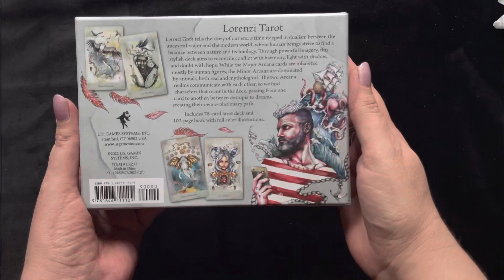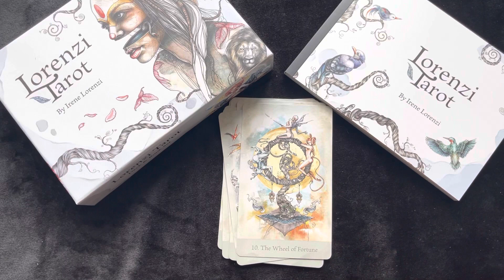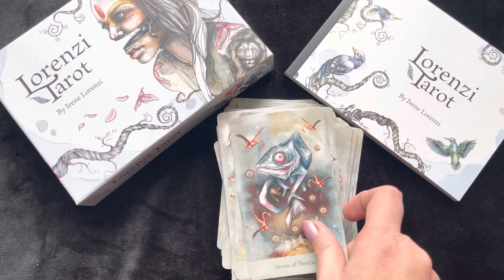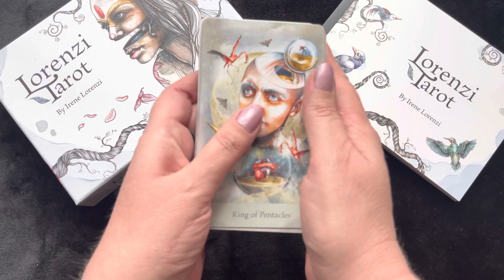Lorenzi Tarot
Fast flipthrough with no talking.